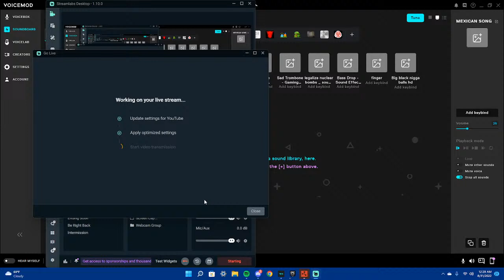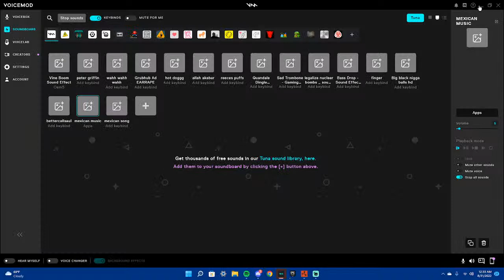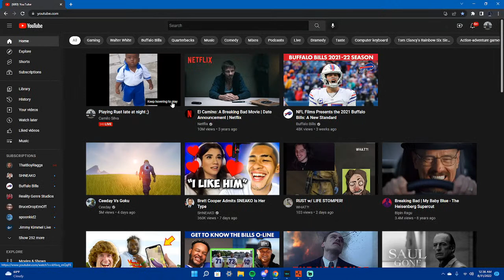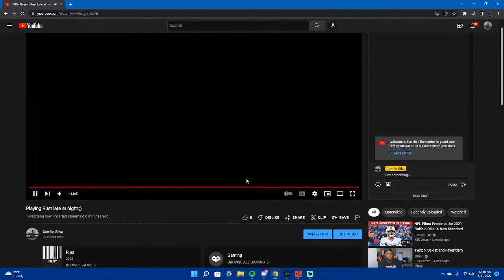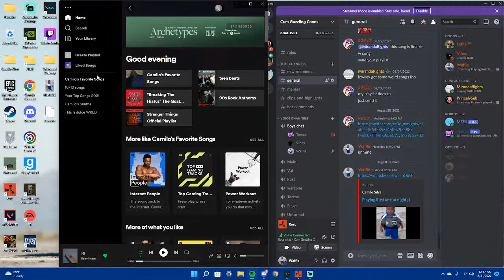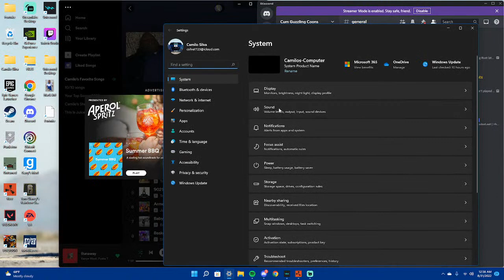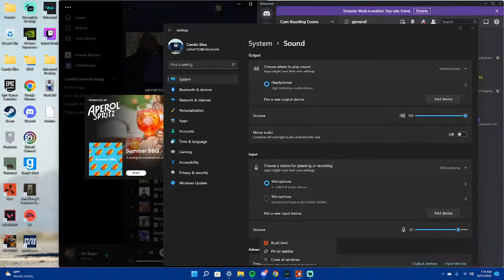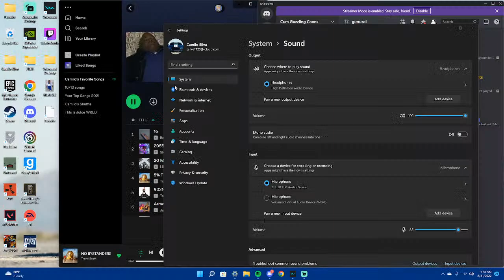Playing Rust late at night ;)